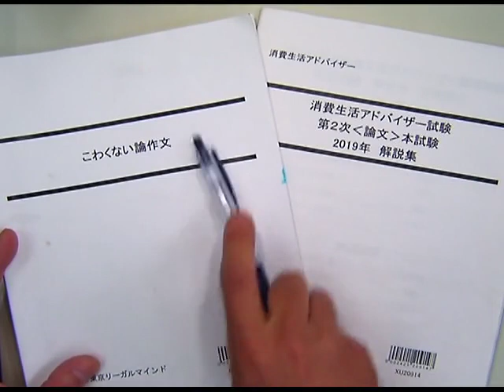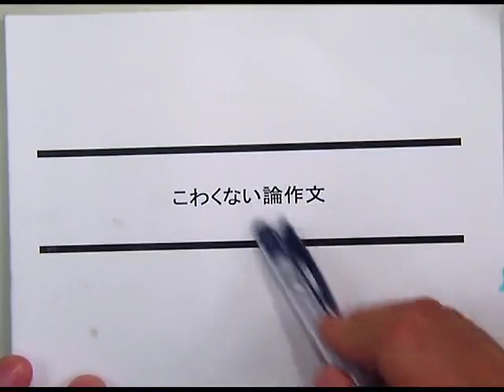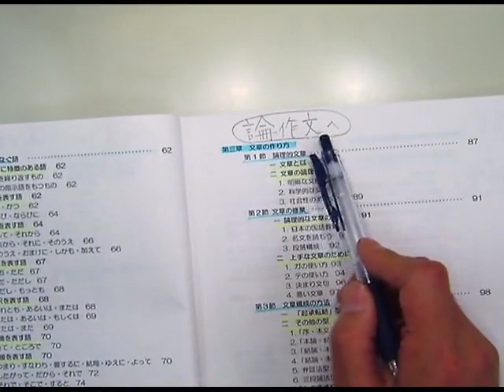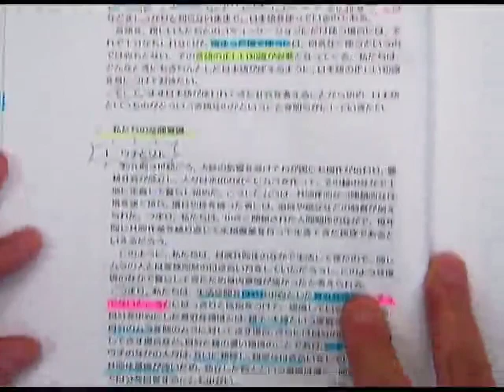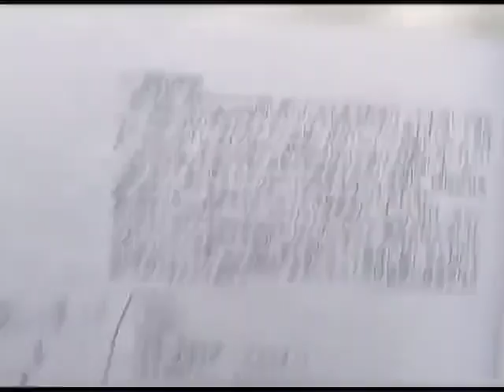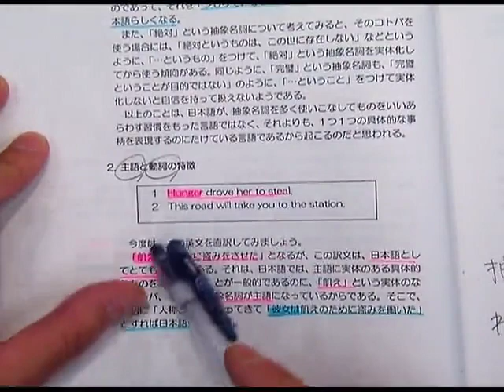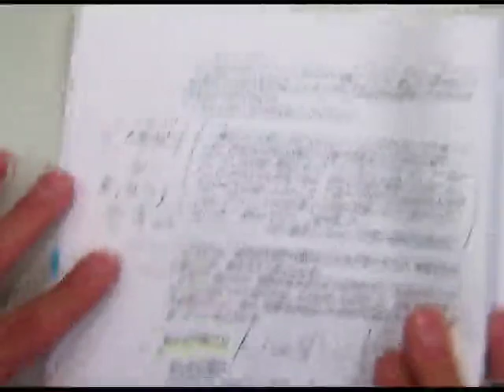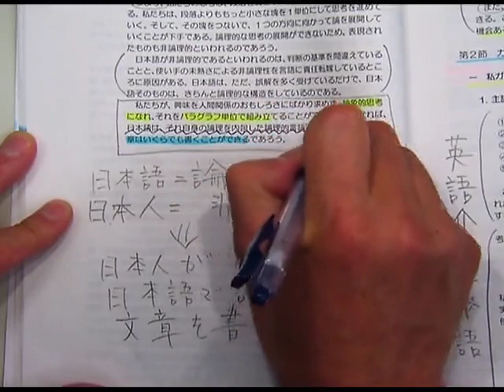【ＬＥＣ】消費生活アドバイザー【論文対策講座】の講義の一部を無料体験！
消費生活アドバイザー試験にスピード合格を果たすためのノウハウをお話します。講座の詳細はこちら！